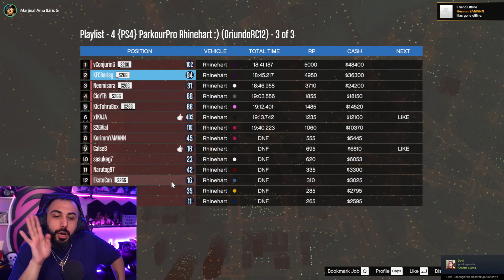SİNİRDEN AĞLADI!? | EKİPLE GTA PLAYLIST (PARKUR) | Barış Can